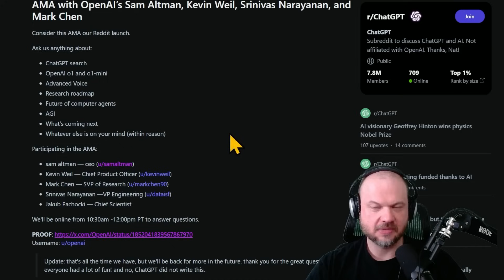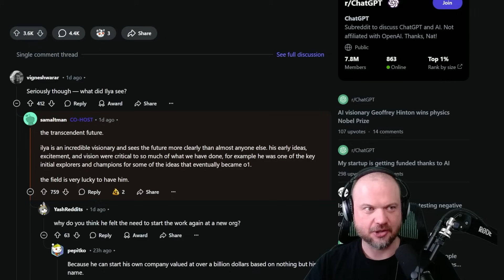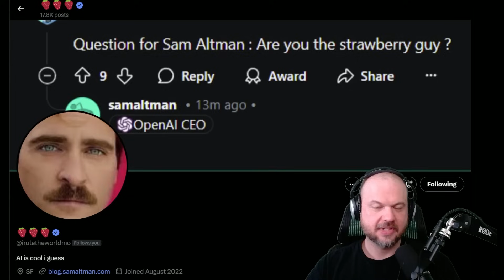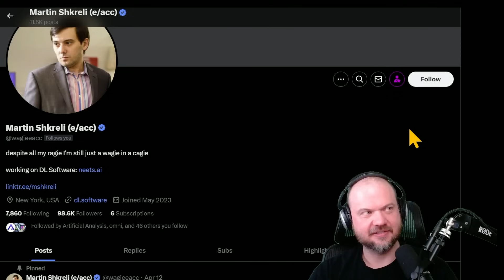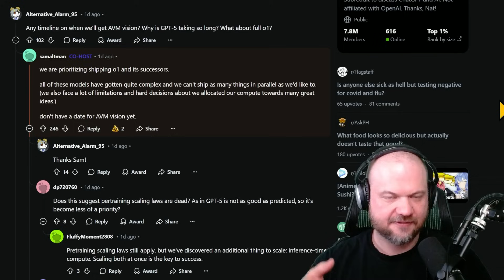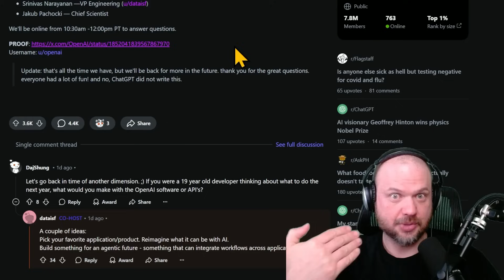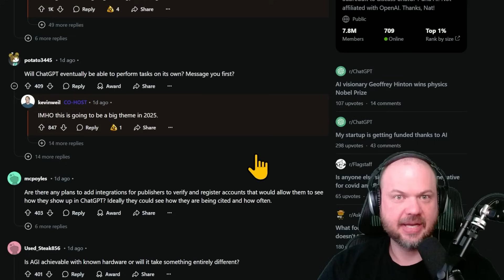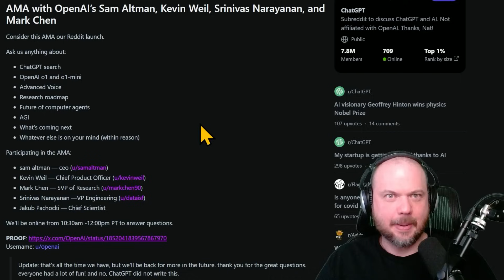Sam Altman and the OpenAI Team Answer Questions on Reddit's AMA